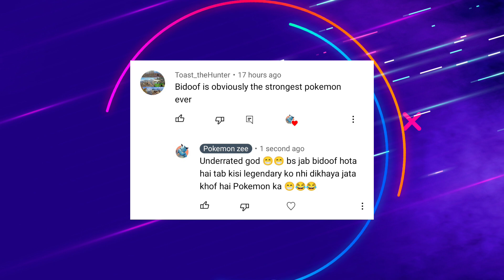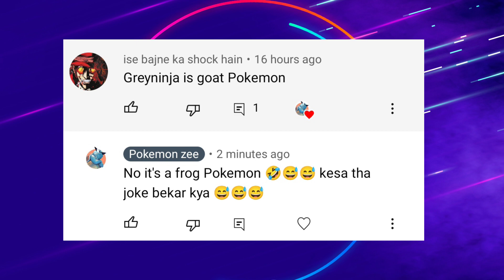Ash Best goodbye 🤩🤩 Ever | Pokemon journeys Episode 135 Review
Unbelievable drop his journey , pokemon journeys episode 135 summary explain
Pokemon journeys episode 136 title revealed
goodbye 🤩🤩 Ever | Pokemon journeys Episode 135 Review.

Hlo guys hope you enjoy this video if yes so please comment me more 😋😁😁🤏

And Many More In My Channel 😍🙌🙌🤯

pokemon journeys episode 130 watch onlinepokemon eternatus vs arceus,
pokemon journeys episode 136 full episode english sub,
pokemon journeys episode 136 amv,
pokemon journeys episode 136 release date,
pokemon master journeys episode 136,
pokemon master journeys episode 135,
pokemon journeys episode number 135
eternatus pokemon the last fire red